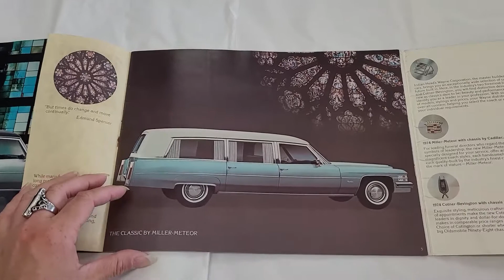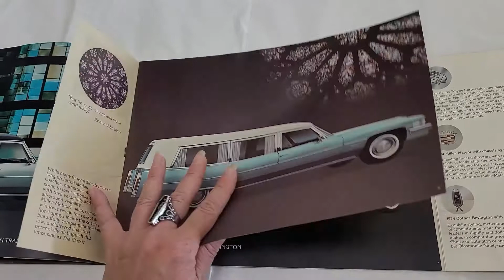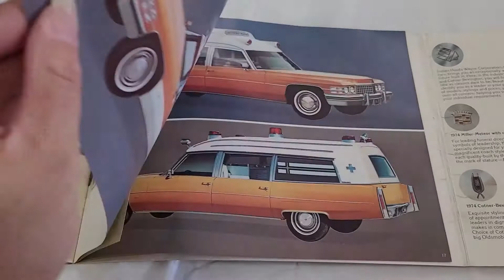1974 MM Sales Book Tour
This is a page turner! Turn the pages with us on a 1974 Caddy MM Sales Book.